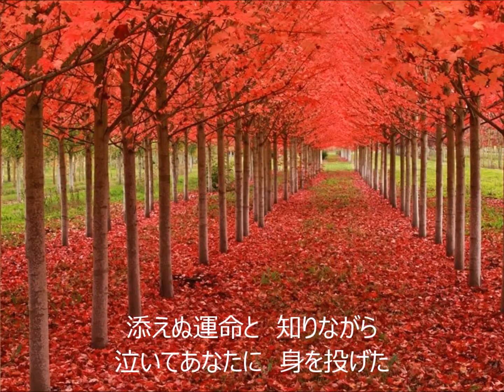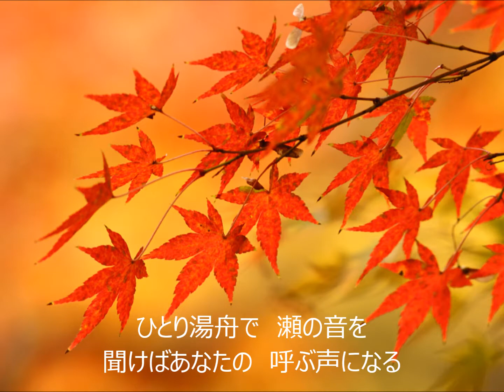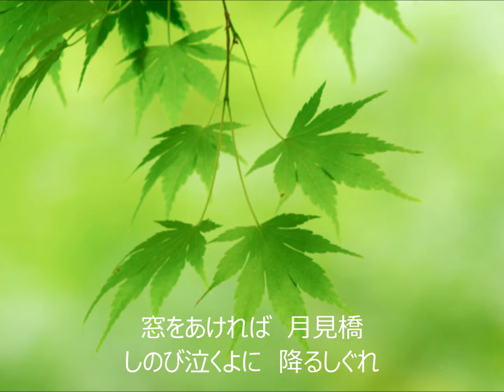花巻雨情 COVER3138